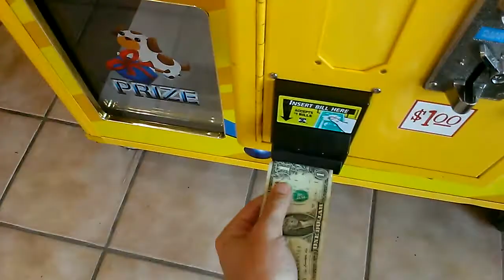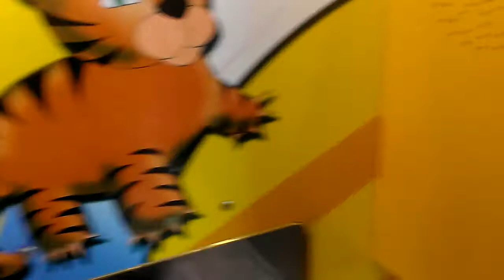CAPTAIN NAMCO VS TOY CHEST CLAW MACHINE EPISODE 104 NICE AND EASY DOUBLE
THIS MORNING IN EPISODE 104 OF CAPTAIN NAMCO VS TOY CHEST CLAW MACHINE HERE IM BACK AT MY LOCAL FLYING J TRUCK STOP I CONSIDER MY WIN A TWO IN 1 BECAUSE THE PLUSH HAS MIKE AND IKE CANDY TIED TO THE NECK OF THE PLUSH